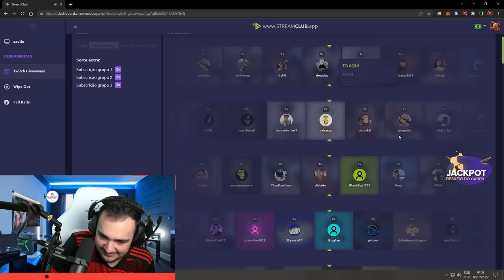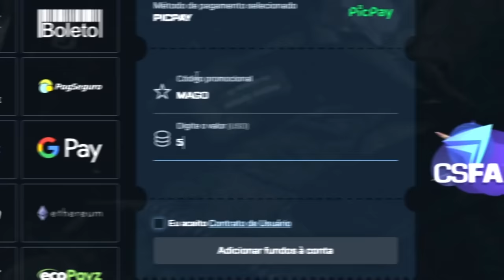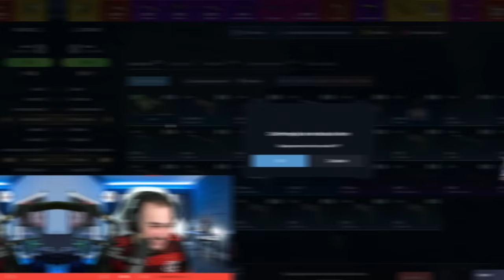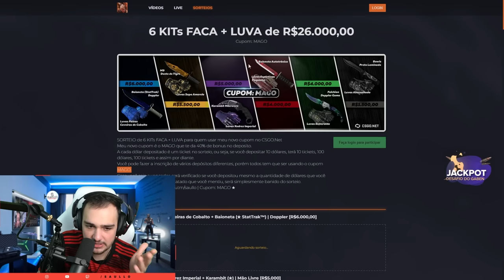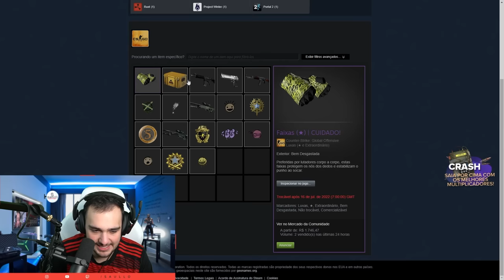no XORINHO o INSCRITO ganhou a LUVA de R$1.700,00